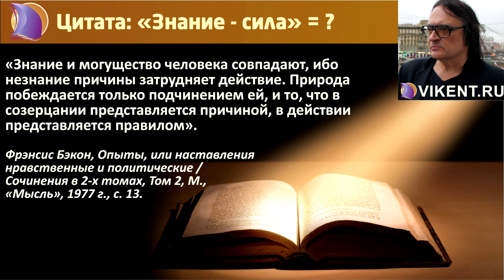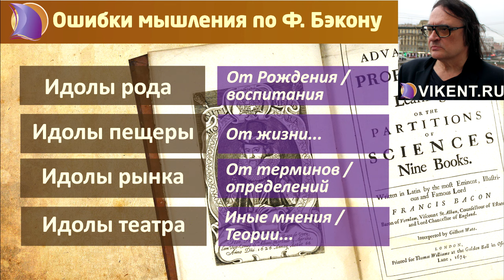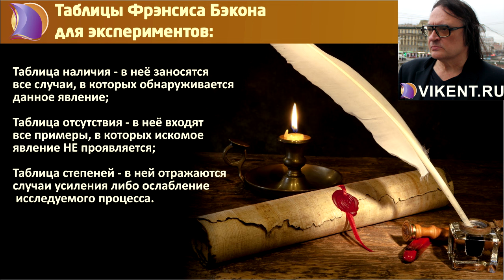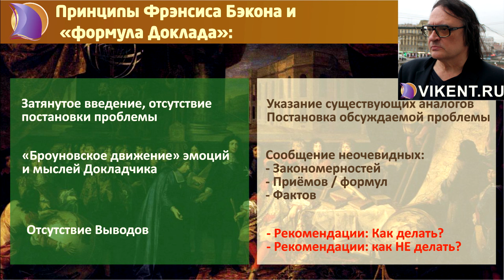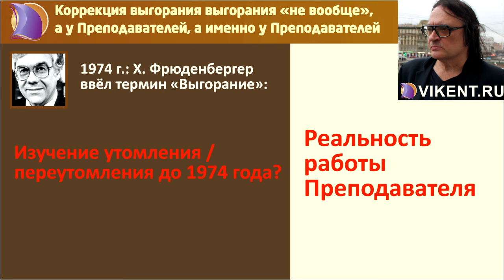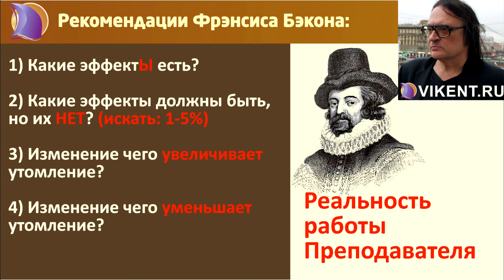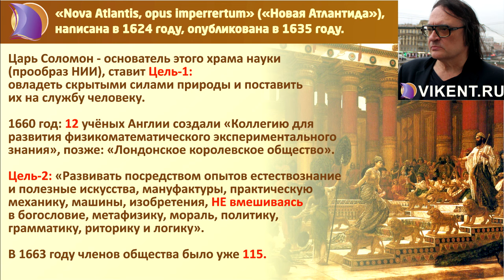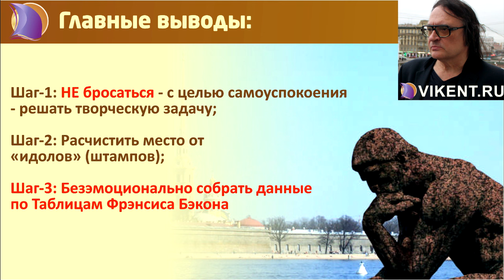БЭКОН: РЕШЕНИЕ НАУЧНЫХ ЗАДАЧ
Обновленный в апреле 2017 года вариант воскресной оnline-лекции Игоря Леонардовича Викентьева: БЭКОН: РЕШЕНИЕ НАУЧНЫХ ЗАДАЧ, ранее прочитанной от 01 февраля 2015 года.

Дополнительная информация: Френсис Бэкон и 9 его работ о решении научных задач

С научным творчеством Френсиса Бэкона в 2017 году связывают такие понятия как: научный метод, методология науки, методология школа, методологические проблемы, научные приемы, методологический семинар, методологические вопросы, методологические задачи (проблемы), методология мышления, методы научного познания, методология познания, научное мышление, научный метод, мышление решение задач, философия науки, исследовательские задачи, индукция, научные эксперименты.

– крупнейший портал Европы по изучению методик креатива / творчества.

СОДЕРЖАНИЕ ОNLINE-ЛЕКЦИИ о РЕШЕНИИ НАУЧНЫХ ЗАДАЧ:

Есть 2 однофамильца, которых НЕ стоит путать: «отец научного метода» Фрэнсис Бэкон [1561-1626 ] и авангардный, скандальный и дорогой «художник» Фрэнсис Бэкон [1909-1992 ];

Фраза, традиционно приписываемая Фрэнсису Бэкону «Знание - сила» - не совсем точна…Одно из его высказываний точно процитировано в лекции;

Иллюстрация: уровень «научных обсуждений» до Фрэнсиса Бэкона;

Тезис: «Творческое решение, как правило, НЕ одноходовка!» - Фрэнсис Бэкон это понимал;

Увы, как правило, люди НЕ решают творческую задачу (или научную задачу), а пытаются успокоится.

Тезис: Прежде, чем решать научную задачу, полезно «расчистить место». Типовые ошибки (идолы) мышления по Фрэнсису Бэкону

Характерный момент: опытный человек Фрэнсис Бэкон нащупывал путь к научным приемам не через религию, душу (психологию), а через некие бездуховные (!) Инструменты;

Тезис: Разумно НЕ бросаться решать научную задачу, а составлять Таблицы Фрэнсиса Бэкона для проведения научных экспериментов;

Творческий пример: выявление «формул» слабого и сильного научно-практического Доклада с помощью принципов Фрэнсиса Бэкона;

Творческий пример: принципов Фрэнсиса Бэкона: изучение проблемы «выгорания» преподавателя (интеллектуала)?

Остроумное замечание Нобелевского лауреата Ричарда Феймана о решении научных задач…

Исследовательская программа по изучению человека Фрэнсиса Бэкона;

Проект Фрэнсиса Бэкона «Новая Атлантида», как прообраз первого Научно-исследовательского института;

Лондонское королевское общество по развитию знаний о природе (The Royal Society of London)

Постэндшпиль: Критика Фрэнсиса Бэкона не как изобретателя Метода, а как естествоиспытателя.

Цикл очных творческих конференций VIKENT.RU «Стратегии творчества» в Санкт-Петербурге, на которой, в том числе, рассматриваются вопросы: решения научных задач: методы науки, научные решения, методологические, научное мышление, научные приемы, мышление решение задач, научное познание, исследовательские задачи